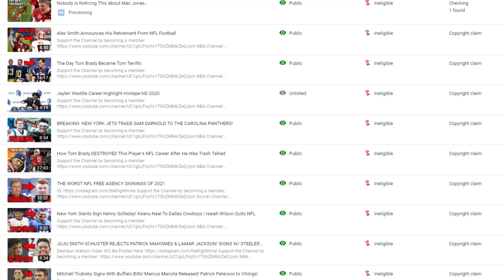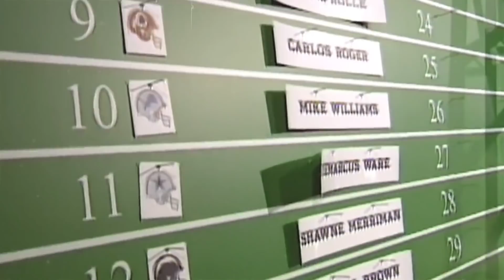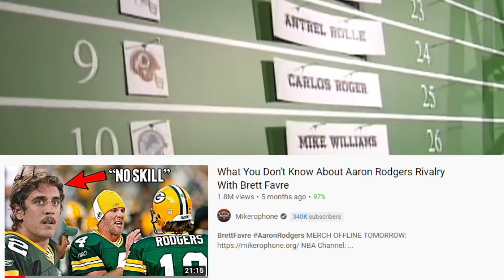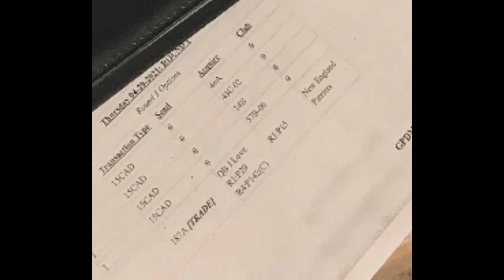The New England Patriots To Trade For Jordan Love From The Green Bay Packers According to This Leak